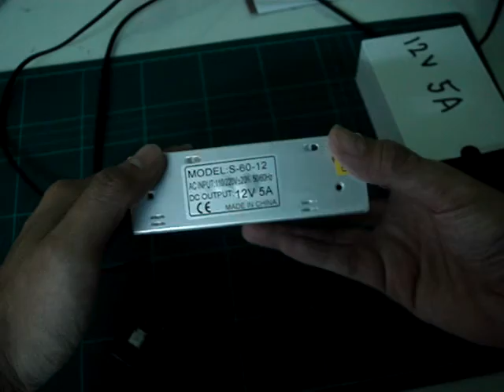สวิทชิ่งเพาเวอร์ซัพพลาย Switching Power supply แหล่งจ่ายไฟ